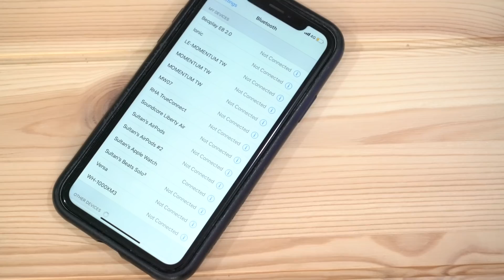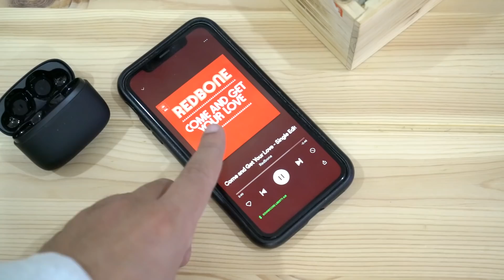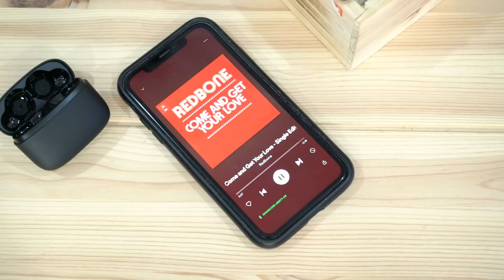سماعة بنصف سعر سماعة ابل Airpods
في هذا الفيديو نقدم لكم مراجعة لسماعة الأذن اللاسلكية Anker Soundcore Liberty Air.إذا عجبك الفيديو لاتنسى تضغط على زرّ اللايك والأشتراك في القناة ونشر الفيديو وكل الشكر لكم.

متوفرة في عدد من المتاجر المحليّة في السوق السعودي وبسعر 399 ريال سعودي

تقديم: